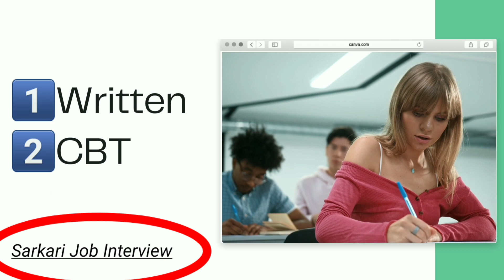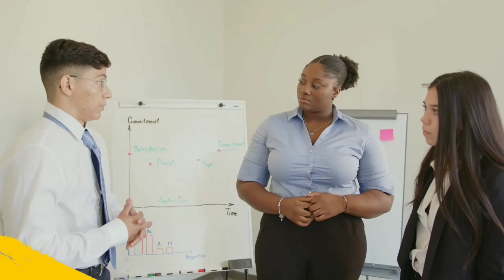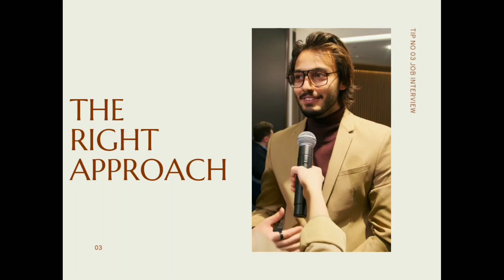4 BEST Interview Tips - The Ultimate Formula To Crack a सरकारी Job Interview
4 BEST Interview Tips - The Ultimate Formula To Crack a Sarkari Job Interview
I want to give you 4 Quick Tips that are the secret Formula you have been missing.
These are the best 4 Tips and Techniques literally the secret Formula  to Interview success is one that will help you build a framework and a methodology that's going to pull you through the Interview so that an employer can get a better picture of who you are and what you can deliver to their sectors  if they hire you.
Bg Credits:
Track Name: Nakhre
Artist: Devashish Korani

Lots of ❤❤❤